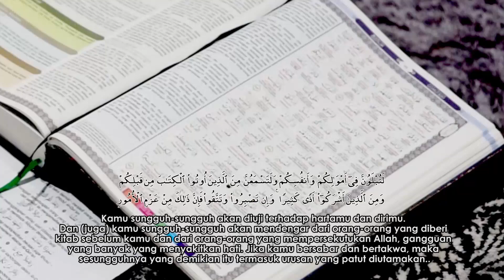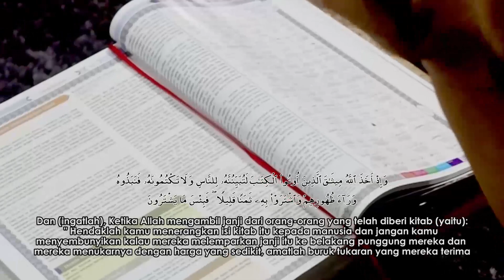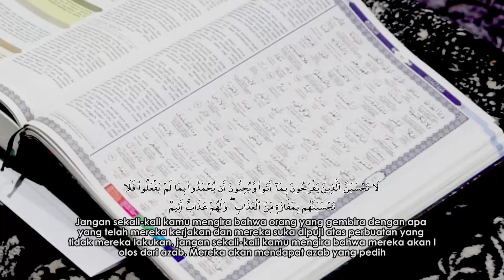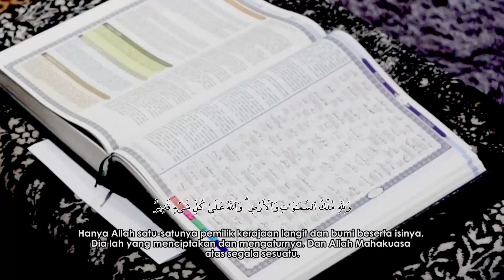JALSAH TARTIL AS SHAFA SURAT ALI IMRAN AYAT 186 - 189